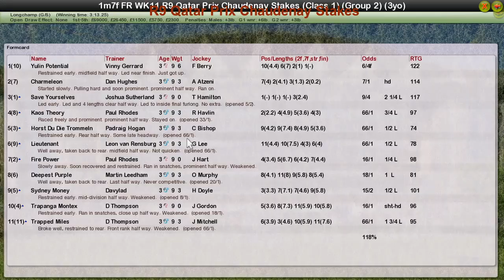FR WK11 R9 Qatar Prix Chaudenay Stakes